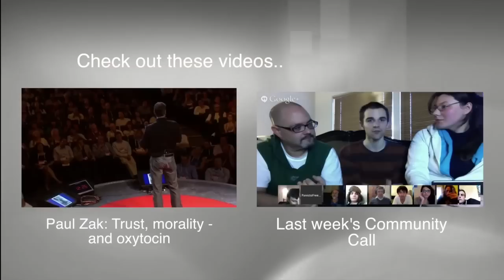Community Call Clip ~ Hugs, Connection, and Community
Here are a short collection of clips from our latest Panic to Freedom Community Call! Happening every Saturday at 12pm, PST.

We talked about a lot this week, everything from Hugs, Drugs, to creating community and building friendships. For this collection of snippets we tried to fit a LOT into a short space, and this is what we came up with! Enjoy :)

Special thanks to Morgan Riestis who did all of the editing of this video :)

If you'd like to learn more and get involved, sign up to our Relaunch List